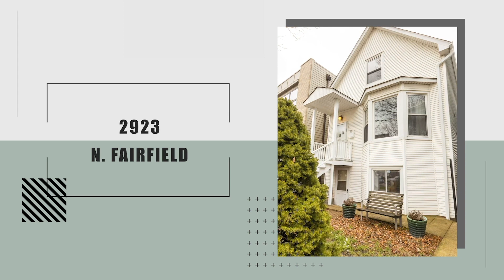2923 N Fairfield Ave , Chicago, IL - Avondale Home For Sale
Fabulous single-family home with 3 bedrooms and 3 full baths in the Avondale area. This move in ready home features 10' high ceilings, large windows, surround sound system throughout the home, large living room and a formal dining room with Spanish Walnut hardwood floors. Eat-in kitchen with Stainless Steel appliances, Caesar stone & marble countertops, breakfast bar, and sunroom. Well maintained entertainment deck with cedar wood rails and composite flooring. The second level features a large master bedroom with a private balcony, and the second bedroom separated by a family den loft space. Lower level features large living space with front and back walk-out and full bathroom. The lower level has hookups (gas & waterline) for potential separate living space. Home has been freshly painted. Quick and easy access to 90/94 expressway, shopping, and entertainment. This is a must-see.